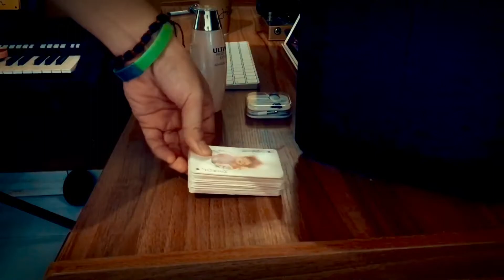Daily Vlog #1: Membereskan Meja Kerja.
Ini adalah daily vlog saya yang pertama. Semoga anda menyukainya!